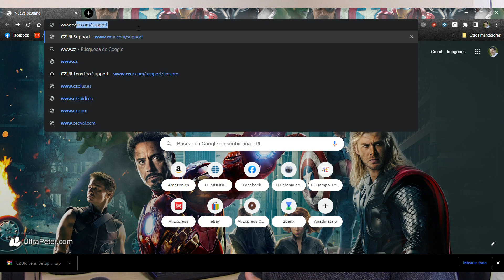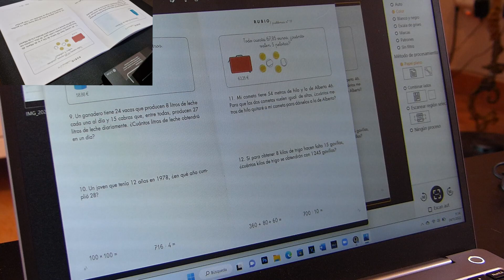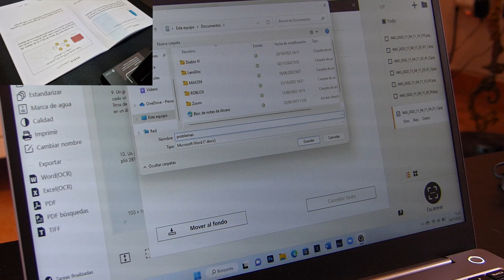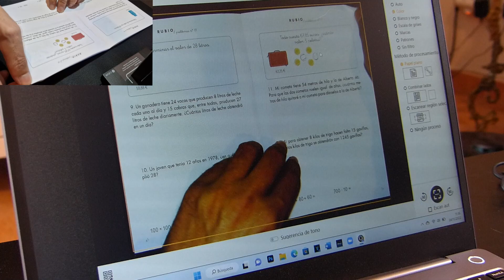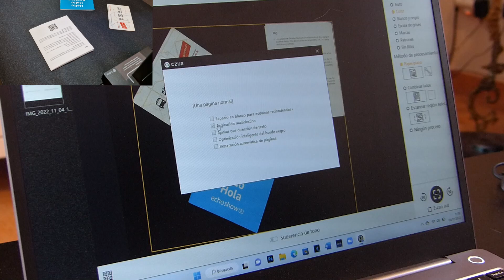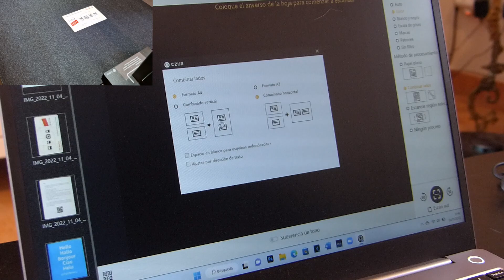¡AVISO! Este escáner con webcam te va a gustar. CZUR LENS PRO. Análisis en español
Link de compra en Amazon